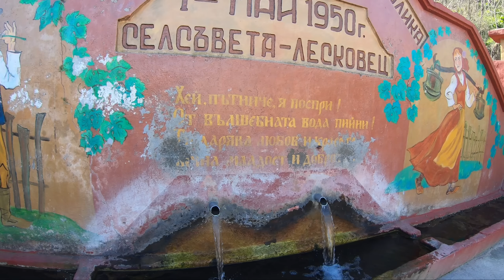Римските мостове над Дунав.(епизод 112)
В търсене на останки от мостовете по българското крайбрежие.